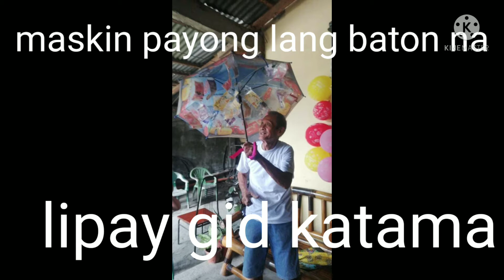Kahit payong lang happy na c tatay.